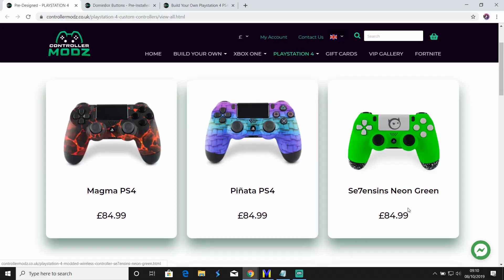I Am So Excited To Play These Games | PS PLUS December 2020 Runup The Drop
PS Plus Central Channel Now Has PERKS To Get More Involved In Videos & Have Your Content On My Channel Homepage Plus Much More!!